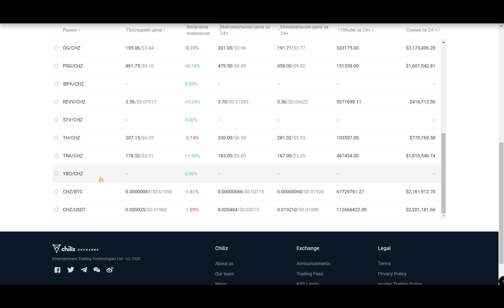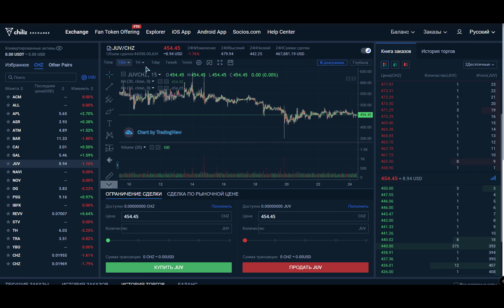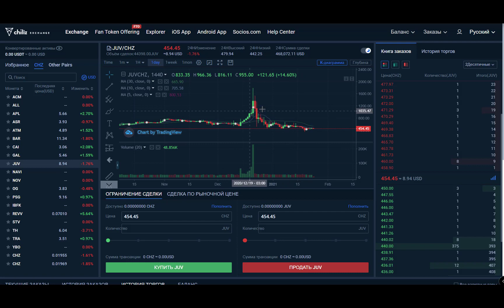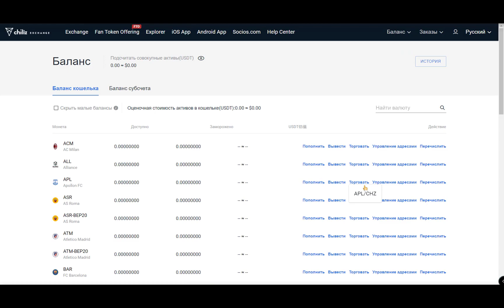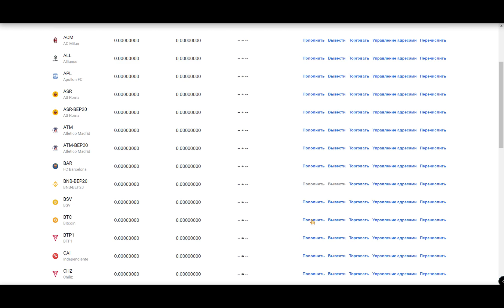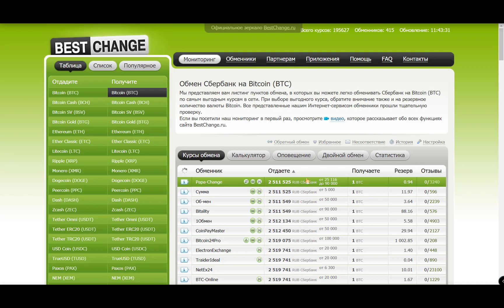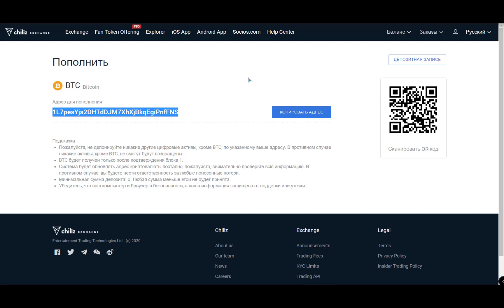⚽ НОВЫЕ ТОКЕНЫ на Бирже Chiliz и КАК НА НИХ ЗАРАБОТАТЬ 💰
🙏 BTC - 33oPkcUcCJLQ4r2MF7EewaqsA2ZcRQZ8Ec
🙏 ETH - 0x68e127e10cae21887ee60410b5e149a0ce4ee085